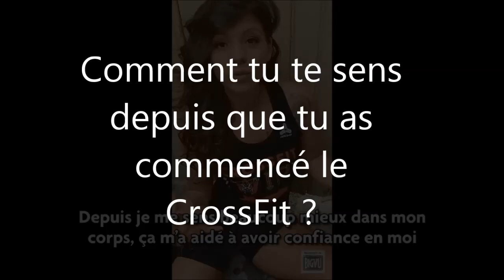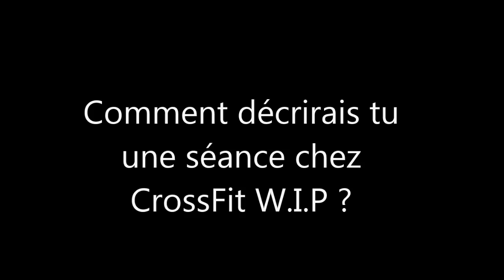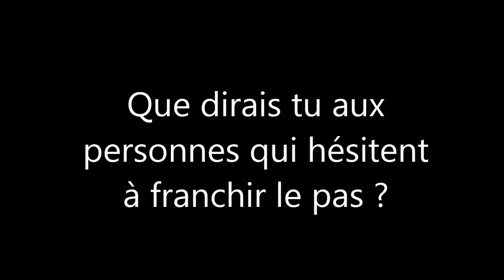Manque de confiance en soi? Soucis de santé? Regarde comment le CrossFit a changé la vie de Julie!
Dans cette vidéo, Julie t'explique comment elle a connu le CrossFit et ce qui lui a fait sauter le pas vers une meilleure vie !